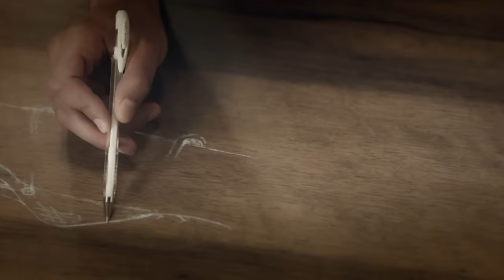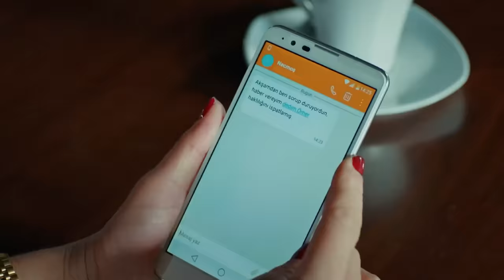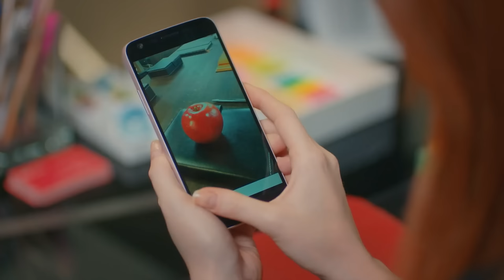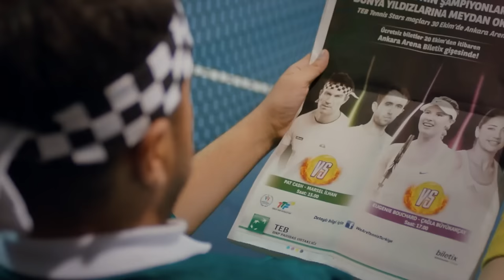Love For Rent Episode 58 HD (English Subtitle)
Ömer: Barış Arduç
Defne: Elçin Sangu
Sinan: Salih Bademci
Koriş: Onur Büyüktopçu
Pamir: Seçkin Özdemir
Seda: Müjde Uzman
Necmi: Levent Ülgen
Neriman: Nergis Kumbasar
Sude: Melisa Şenolsun
Türkan: Hikmet Körmükçü
Hulusi: Ferdi Merter
İsmail: Kerem Fırtına
Nihan: Sanem Yeles
Serdar: Osman Akça
Esra: Melisa Giz Cengiz

Production: Ortaks Production
Producer: Melda Perahya Yalçın, Mehmetcan Yüksel
Director: Şenol Sönmez
Scenario: Meriç Acemi